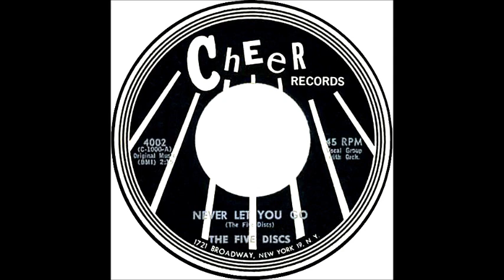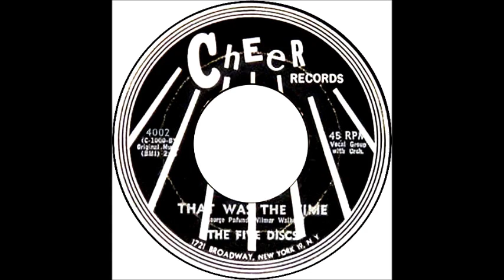The Five Discs -Never Let You Go / That Was The Time - 1962 Cheer 4002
The Five Discs were one of several doo-wop groups (Carollons, Chips, etc.) to trace their origins to the Bedford-Stuyvesant district of Brooklyn, New York, USA. They were formed in 1954 by Joe Brocco (lead), Joe Barsalona (baritone), Paul Albano (first tenor) and Tony Basile (second tenor). Composed of Italian-descended young men and originally titled the Flames, they subsequently shuffled the pack by adding black singers Mario deAndrade and Andrew Jackson from the Love Notes. This produced a new line-up of deAndrade (lead), Jackson (bass), Albano (first tenor), Basile (second tenor) and Barsalona (baritone), though membership remained fluid over ensuing years. After recording demos at Bell Sound studios in New York the group started to offer these to interested parties. There were no takers until songwriter Billy Martin introduced them to the proprietors of the Emge Records label. They were still titled the Flames when they recorded deAndrade’s song ‘I Remember’, but when it was released they had chosen a new name, the Five Discs. Despite achieving strong popularity in the local New York and Boston markets, the group felt dissatisfied with the label’s promotion of the single, and looked elsewhere. ‘My Chinese Girl’, released on Dwain Records in 1959, failed to improve their standing. Jackson and deAndrade then left, and were replaced by Lenny Hutter of the Chalets on lead and John Russell on bass. ‘Come On Baby’ emerged to little fanfare in 1961, and Hutter left immediately, to be replaced by John Carbone. Calo Records took over the promotion of Carbone’s debut on ‘Adios’, an old deAndrade song. However, the band moved on again, this time to Cher Records, with Russell replaced by Charlie DiBella. ‘Never Let You Go’ was the last single to feature Carbone, as Eddie Parducci of the Delvons took his place. It was their most successful project for some time, but still failed to breach the national charts. As a result the group changed tack to become the Boyfriends, releasing a solitary single on Kapp Records titled ‘Let’s Fall In Love’. Numerous line-up changes ensued before the group became Dawn in 1968 (not of ‘Tie A Yellow Ribbon Round The Ole Oak Tree’ fame), their sole release under this guise being a cover version of Sam Cooke’s ‘Bring It On Home To Me’. Ironically, the last Five Discs record would see them return to the Schwarz brothers and Laurie Records for 1972’s ‘Rock & Roll Revival’, though throughout the 70s several archive singles were also released as interest in 50s doo-wop escalated. A typically ad hoc line-up reunited in 1991 for the Doo-wop Society Show.

Source: The Encyclopedia of Popular Music by Colin Larkin. Licensed from Muze.